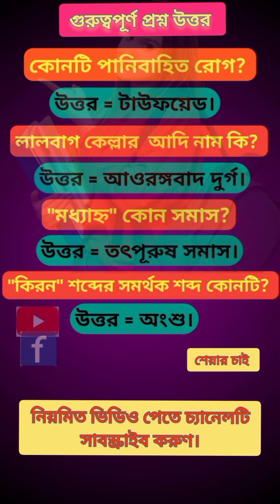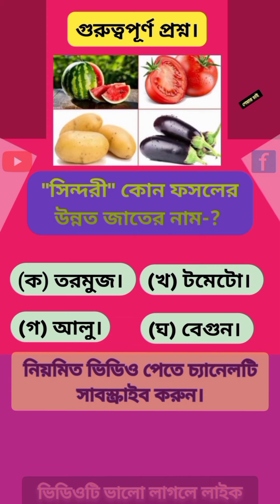গুরুত্বপূর্ণ কিছু প্রশ্ন উত্তর। সাধারণ জ্ঞান।education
সাধারণ জ্ঞান প্রশ্ন ও উত্তর সাধারণ জ্ঞান বাংলা কুইজ প্রশ্ন উত্তর,কুইজ প্রশ্ন ও উত্তর,সাধারণ জ্ঞান কুইজ,সাধারণ জ্ঞান প্রশ্ন এবং উত্তর,ছোটদের সাধারণ জ্ঞান প্রশ্ন ও উত্তর,বাংলা সাধারণ জ্ঞান,সাধারণ জ্ঞান কুইজ প্রশ্ন ও উত্তর,সকল সাধারণ জ্ঞান প্রশ্ন,কুইজ,সাধারণ জ্ঞান কুইজ প্রতিযোগিতা,ইসলামিক কুইজ প্রশ্ন ও উত্তর,সাধারণ জ্ঞান প্রশ্ন ও উত্তর pdf,সাধারণ জ্ঞান প্রশ্ন ও উত্তর ২০২৩,বাংলা সাধারণ জ্ঞান প্রশ্ন ও উত্তর,সাধারন জ্ঞান প্রশ্ন ও উত্তর,সাধারণ প্রশ্ন উত্তর